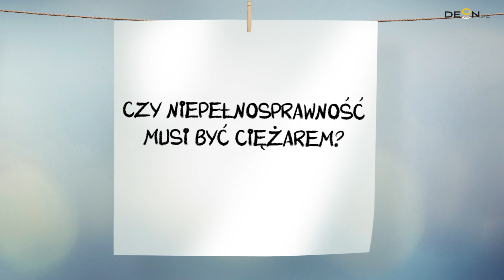Czy niepełnosprawny chłopak będzie ciężarem? ||| SINGIEL SZUKA ŻONY #6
Dla wielu kobiet związek z niepełnosprawnym mężczyzną w ogóle nie wchodzi w grę. Boją się, że mąż na wózku nie będzie mógł wykonywać "męskich" czynności, takich jak wykręcanie żarówki, czy naprawa zmywarki. Czy są to uzasadnione obawy?